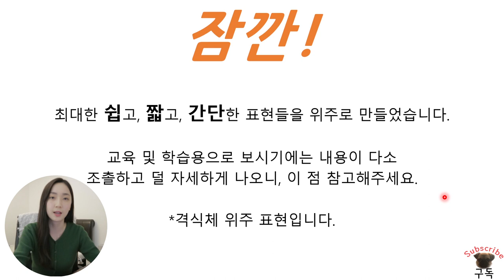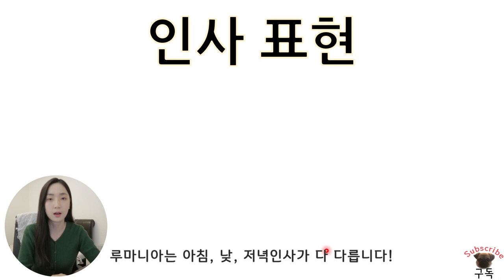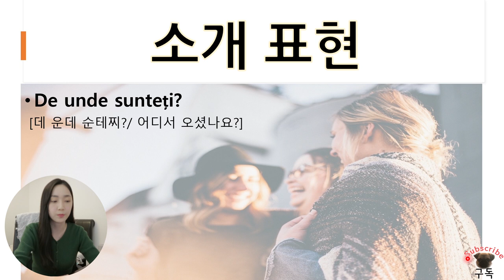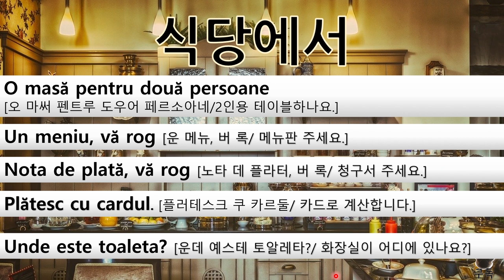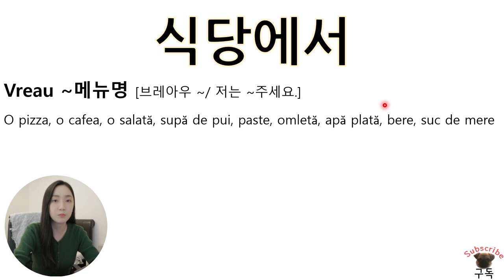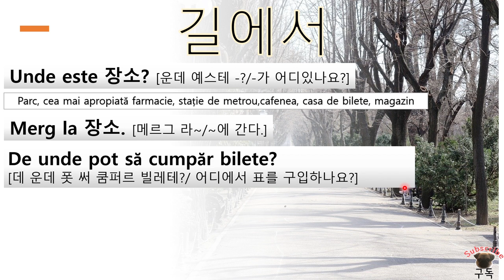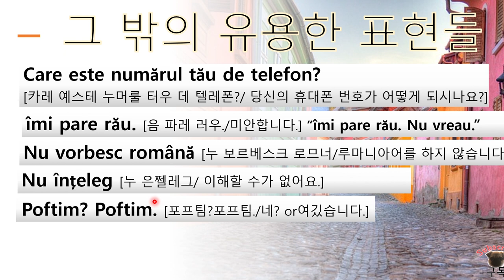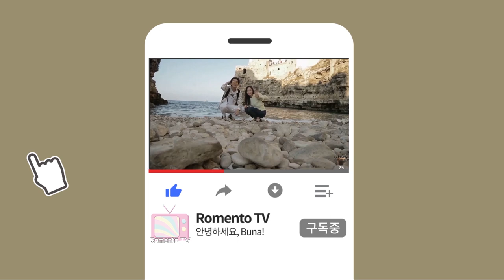Rou CC 루마니아어 여행회화✈️ | Learning ROMANIAN |윈터 솔져 세바스찬 스탠의 나라 | ROMANIA | 루마니아어, 외국어 배우기 | 로망스어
+) oboist X obosit O (오타입니다! 발음은 맞습니다.)
이제 이거 90000보세요...제발...
일상, 여행, 요모조모
Life Style | Travel | Talk